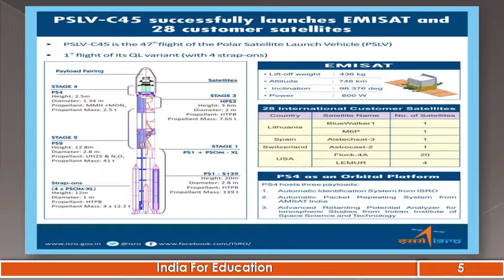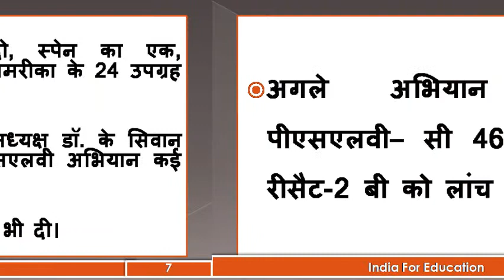पीएसएलवी सी45 ने एमीसैट सफलतापूर्वक लांच किया